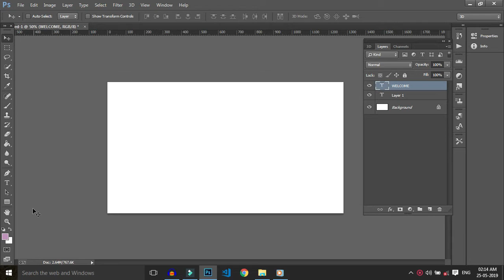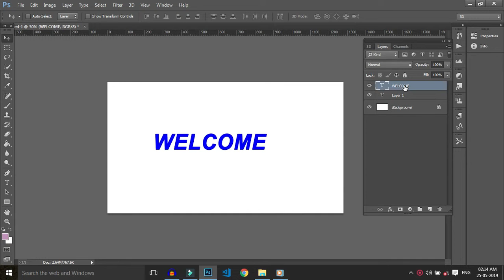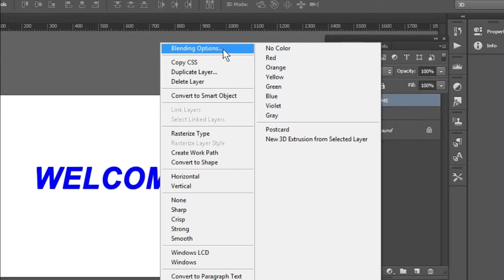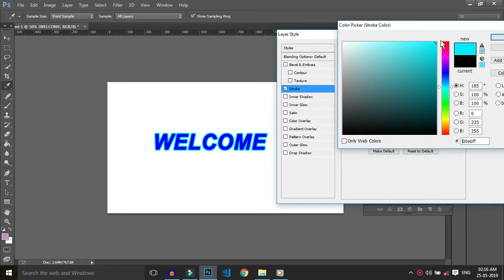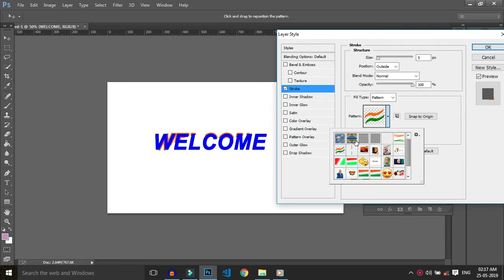Text Stroke effect | How to apply text stroke effect in photoshop in hindi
Hii guys,
   Is video mw hum sikhenge kabhi kabhi humko jo important text ya word hota hai ise stroke wala effect apply karne ki jarurat padi hai to aapko pata hona chahiye ki stroke kaise aapply karte hai.
Is video me hum stroke ka full detail explanation dekhenge.
Janne ke liye video last tak dekhna jaruri hai.

.Problem solved.

1. how to add stroke for text in photoshop
2. multiple stroke effect
3.add layer text stroke
4. how to add multiple stroke in photoshop
5. text effect in photoshop
6.photoshop stroke text

👉🏻 अगर मेरे videos से आपकी, थोडीशी भी Help होती है।